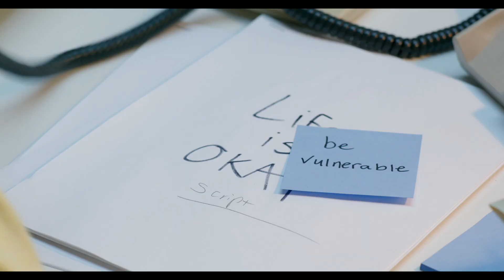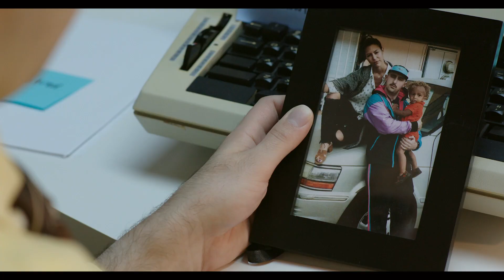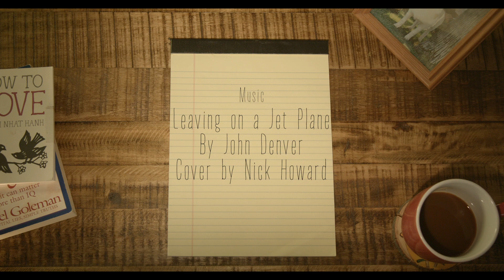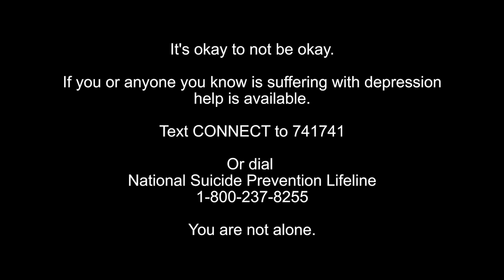PEN ISLAND [SHORT FILM]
"Welcome to Pen Island, This call may be recorded for quality customer service

Synopsis: Tom Delancey is inches away from ending his life when he receives a call from Howard, a life assurance agent at Pen Island.

Cast: Tad Cooley & Joey Long

Director: Ryan Sheehy
CAST: Tad Cooley
CAST: Joey Long
Producers: Ryan Sheehy & Bryan Casserly
1st AD / Narrator: Croix Provence
DOP & Color: Amber Steele
1st AC: Kenny Stemmons
2nd AC: Dan Willard
Gaffer: Rayner Hallera
Grip: Noah Kang
PA: Liam Terlecki
Production Design: Rachel Dreger
Sound Mixer: Paulo Sbrighi
Sound Mixer: Jose Gallo
Sound Design: Tyler Thompson
Sound Editor & Rerecording Mixer: Zach Egan
John Denver Cover: Nick Howard